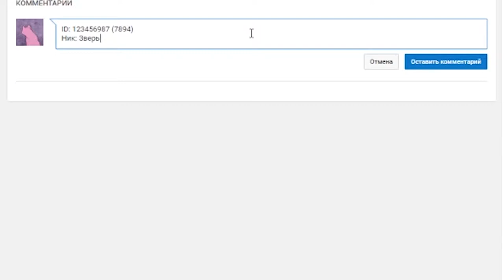Mobile Legends - Гайд Иритэль от Зверько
1. RAIN - 1400р
2. Harden - 1200р
3. Computer Vulpix - 650р
5. Romchik - 500р
4. Baka Baka-50 р

Как это будет? Я случайно выбираю видео, среди комментаторов которого будет выбран победитель. Далее выбираю победителя и добавляю его в друзья. Через штрафных 7 дней – победитель получает скин.💎

💎Что для этого нужно сделать?
💎1.Конечно быть подписанным, на канал
💎3. Оставить комментарий такого содержания с вашими данными

ID(сервер)
Ник
Наименование скина в пределах 300 кри

💎Всем удачи!💎

Mobile Legends

Мобаил Легендс

Гайд

Guide